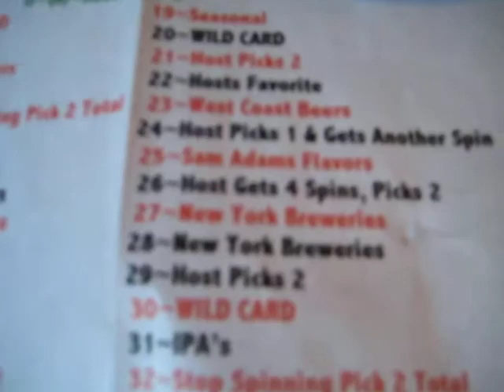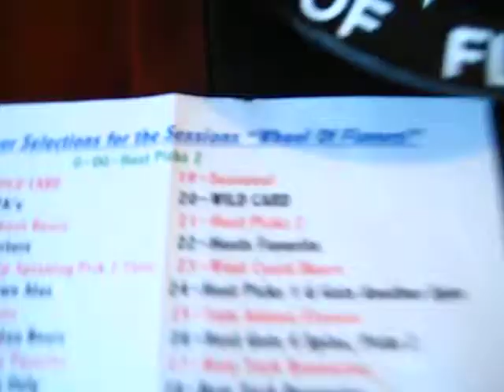April's Flavors!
Mark spins The Wheel to determine Flavors for April 2011!